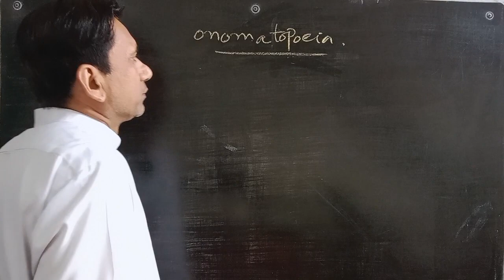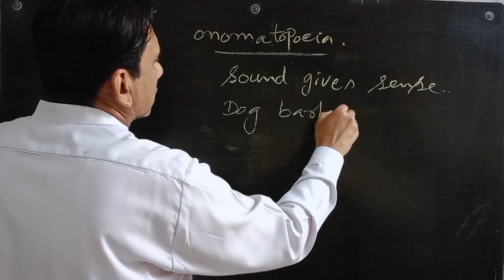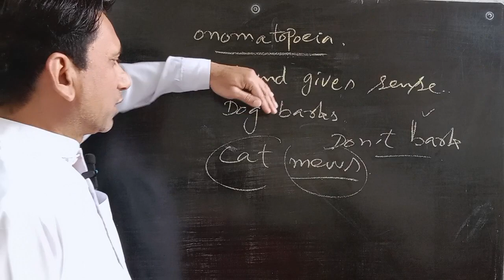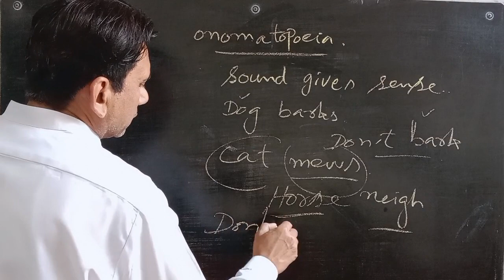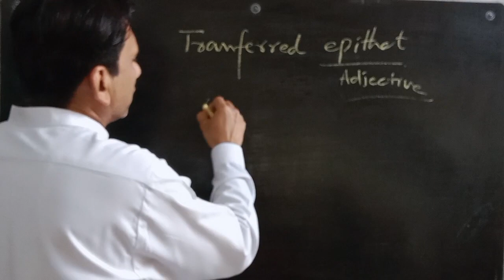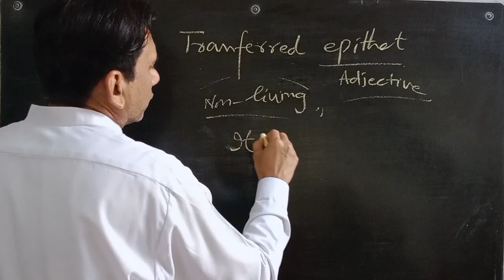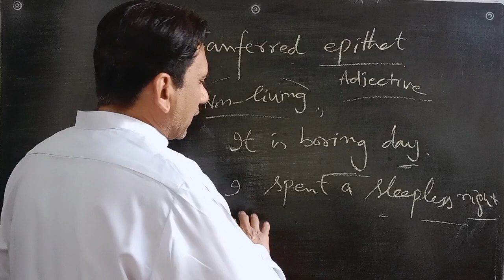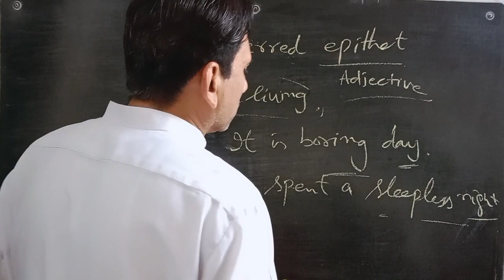Figures of Speech ll Conceptual Studies ll by Haroon Ahmed